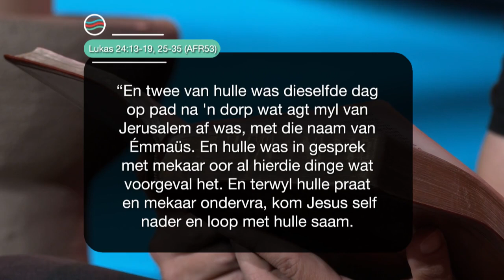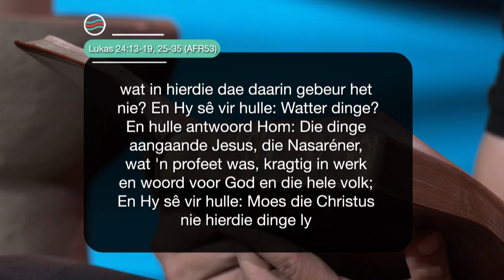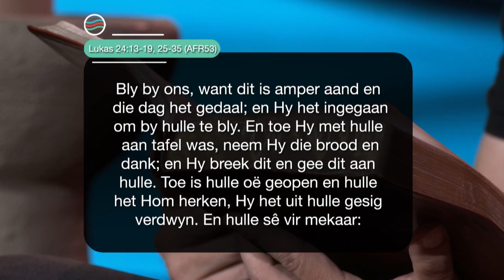27 April 2023, Donderdag S7 Week 17 - Formasiereis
Preekreeks: Hy Vra Jou,
Oordenkings:  Waarom praat jy?